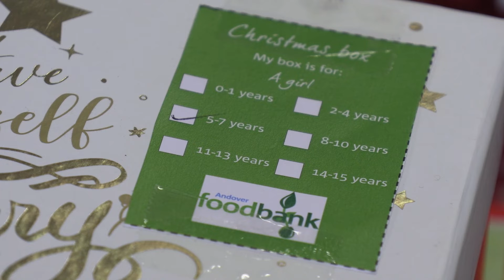Andover Food Bank Christmas boxes